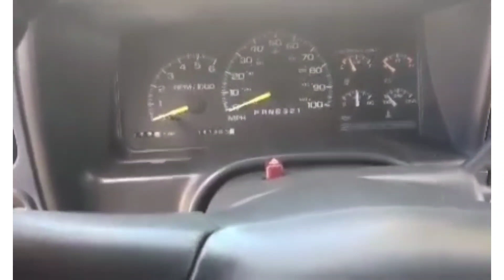PIB'S SWAP and SHOP! For Sale: 1998 GMC Sierra 1500. 141,300 miles Price: $16,000.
Please call if you are seriously interested in the truck!